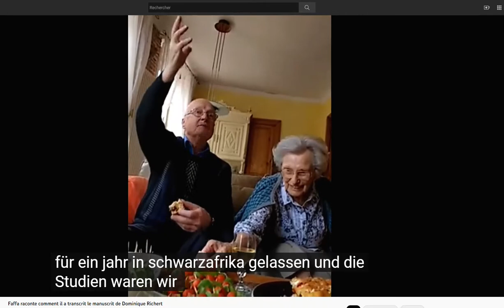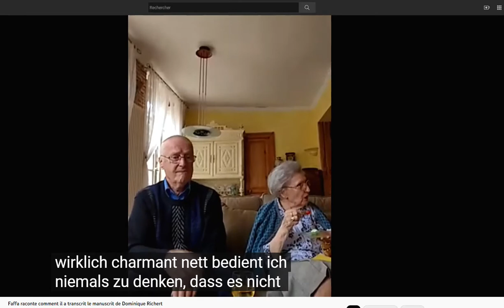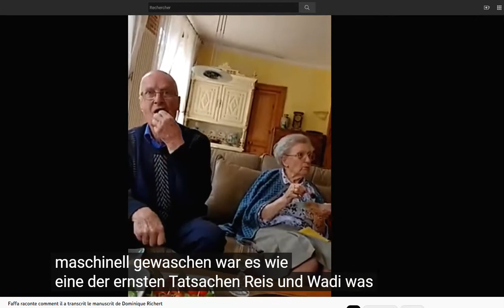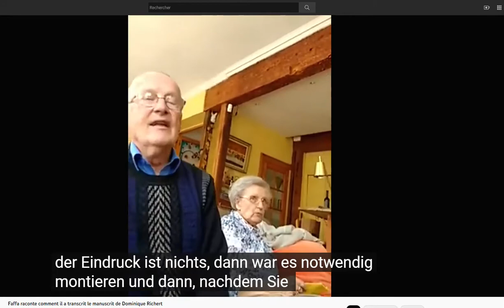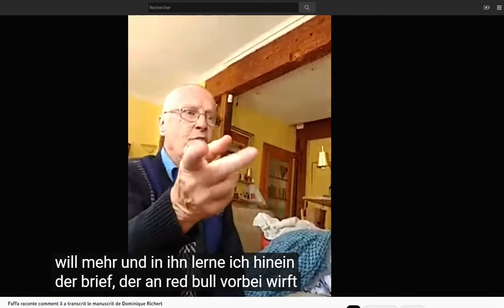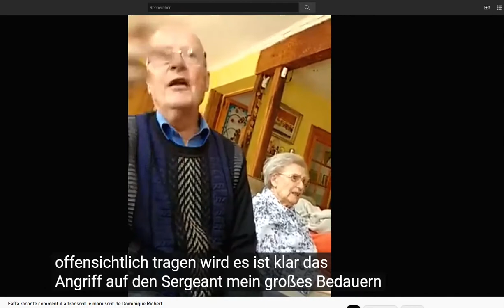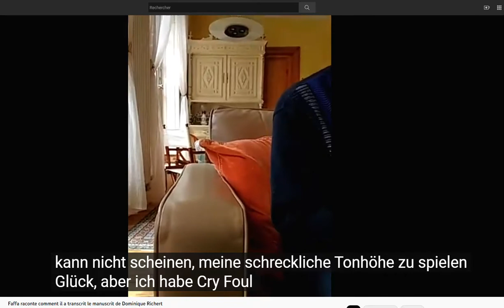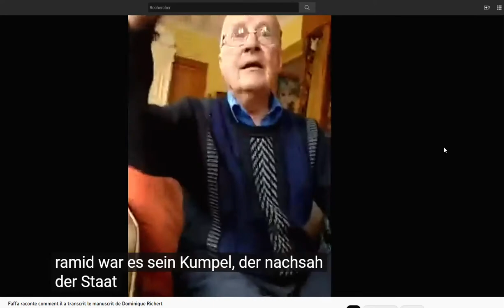Faffa raconte comment il a réalisé le tapuscrit des cahiers de DOMINIQUE RICHERT